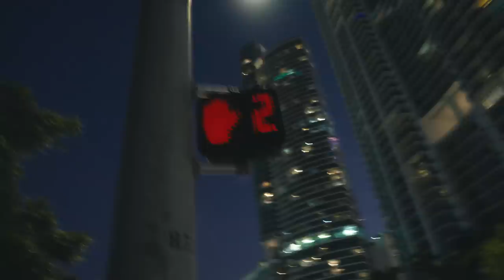Adonay Muse - Ahora Quién (Video Oficial)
25 mayo 2023 Official Audio video for Adonay Muse "Ahora Quién"- available everywhere now!

Artist: Adonay Musé
Title: Ahora Quién
Composer: Adonay Musé
Producer: Gige Vidal
Arrangements & Musical Direction: Gige Vidal
Mixing & Mastering: José Jaras
Electric Guitar: Leo Ahumada
Acoustic Guitar: Adonay Musé
Drums: Cristobal Orozco
Bass: Pato Osorio
Piano: Gige Vidal
Photography & Video: Osvaldo Pereira
Styling: Liz Pereira
Recorded at Music Place – 2023
In Miami, Florida.

Music Video

Director: Osvaldo Pereira
Production: Osvaldo Pereira
Actress: Valeria Matos
Makeup: Yeisy Campos
Location: Miami, Florida